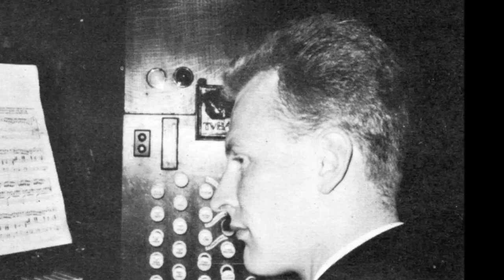Christopher Herrick plays Litanies in St Paul's Cathedral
Jehan Alain's Litanies played by Christopher Herrick on the Willis organ of St Paul's Cathedral in 1969.  The LP was released by Vista records VPS 1001, a highly regarded label with recordings recorded and produced by engineer Michael Smythe.  He produced countless fine LPs, many of which have been re-released by Priory Records.  This recording is for me by far the best interpretation of this piece, the organ, acoustic and player all come together to produce an epic result.

Jehan Alain (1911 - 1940) was born the Saint-Germain-en-Laye, his father Albert was an organist and of course, his sister Marie-Claire, became a pupil of Dupré and went on to have a stellar career.  Alain studied at the Paris Conservatoire where his teachers were, Paul Dukas, Roger Ducasse and Marcel Dupré and he gained Premier Prix in each discipline.  Litanies was written in August 1937 and first performed by the composer in Ste Trinite, Paris.  Alain saw active service during WWII and was killed on the 20th June 1940 whilst defending the French town of Saumur.  He was a devout Catholic and prefaced the work with these words...
'When the Christian souls in it's distress finds no new words with which to impore God's mercy, it repeats unceasingly and with vehement faith with the same invocation.  Reason having attained its zenith, only Faith continues its ascent.'

Christopher Herrick was just 27 years old when he recorded this LP, certainly for me one of the great organ records ever made on this extraordinary instrument.  He was previously a chorister at St Pauls and had been Assistant sub-organist since 1967, but understood the instrument so well, despite that awkward acoustical setting.  The organ was by the time of this recording starting to show its age, it had been completely rebuilt in the nave during WWII in an effort to reduce damage from the blitz, and had been unceasingly altered by Willis III for many years.  The LP sleeve notes state that  the microphones suspended between the 2 dome quarter galleries, where in the Dome Diapson chorus (of old TC Lewis pipes) was in the SE quarter dome and the pedal and tubas in the NE quarter.  The fabulous swell sounds amazing despite only have 12 stops.  But my memories of this piece consist mainly of the mighty 32' Contra Bomabrde (installed horizontally) firing off directly into the dome.  With its characteristic firey tone and those searing tubas, and the dome chorus, the effect is breathtaking.